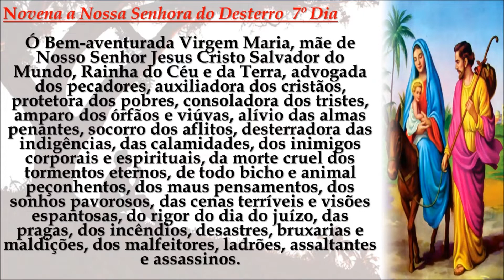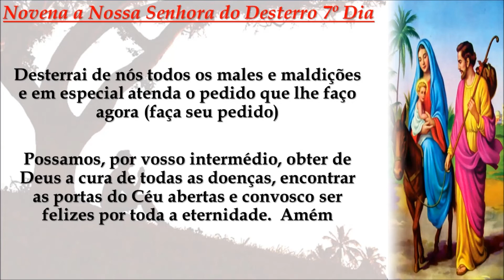Novena de Nossa Senhora do Desterro 7º Dia